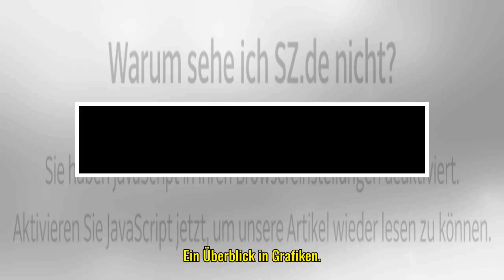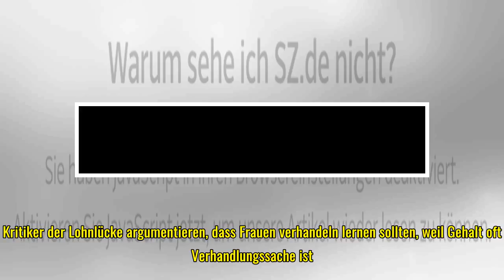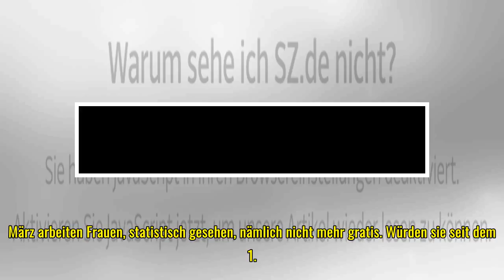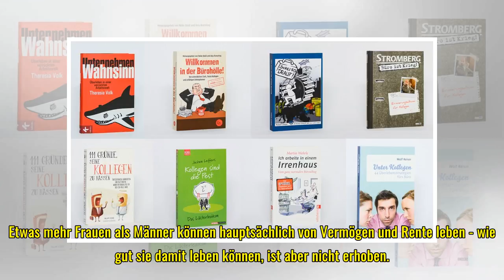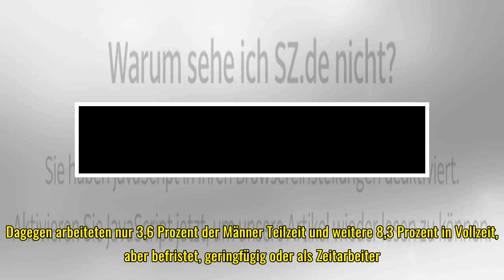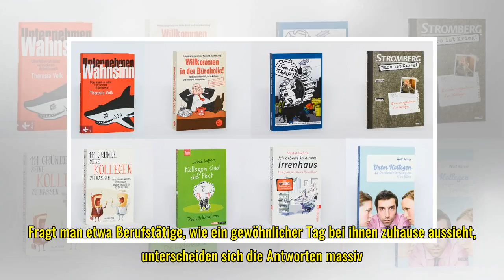Wen die Lohnlücke besonders hart trifft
Erklärungen für den Lohnunterschied zwischen Frauen und Männern gibt es viele - Lösungen bislang wenige. Ein Überblick in Grafiken. Es tut sich nichts bei den Verdienstunterschieden zwischen Frauen und Männern. Im Jahr 2017 hat eine Frau in Deutschla...